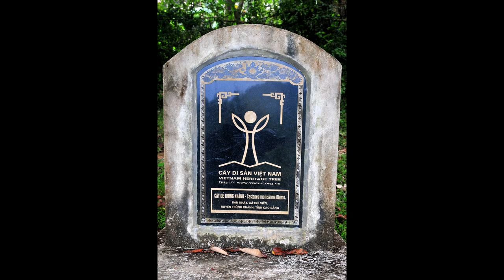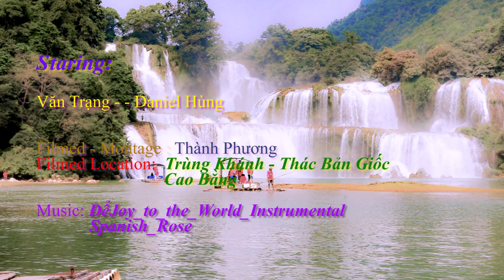Xuyên Việt 2018 - Tập 29 - Trùng Khánh - Thác Bản Giốc